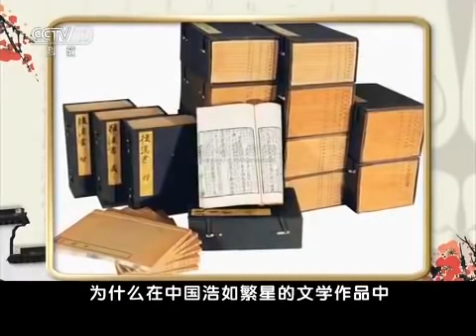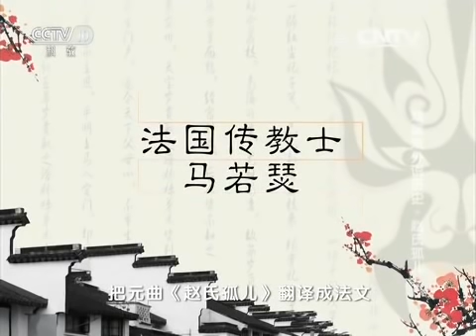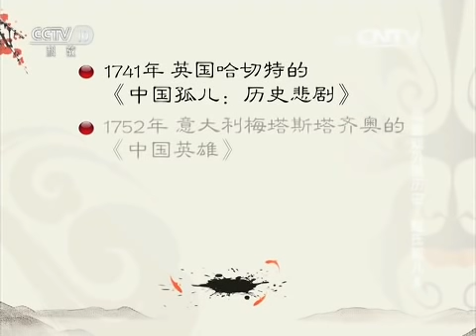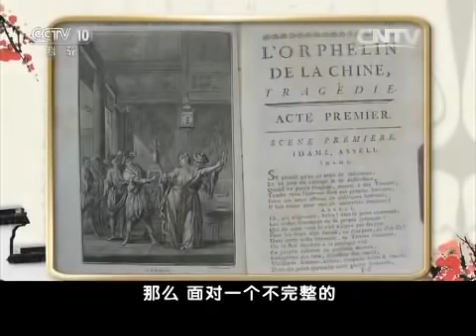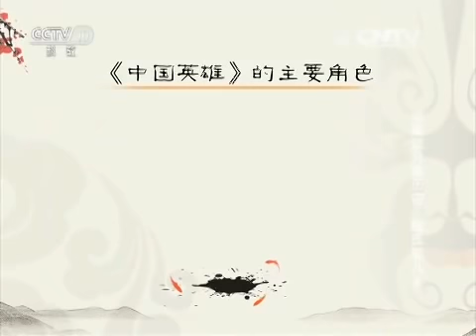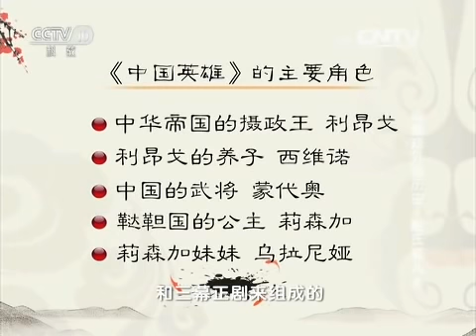戏里戏外说历史·赵氏孤儿（5）轰动欧洲 【百家讲坛 20151121】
本期节目主要内容： 在国内，元杂剧《赵氏孤儿》一直在被改编，在国外，“中国孤儿”也曾形成一种独特的文化现象。早在清朝雍正年间，公元1735年，《赵氏孤儿》就被翻译成为法文传到了欧洲，然后又被翻译成英文、德文、俄文等，产生了巨大的影响，其中法国著名思想家、文学界、史学家伏尔泰以此改变的剧作《中国孤儿》在巴黎的上演更是成为了欧洲戏剧界的盛事。